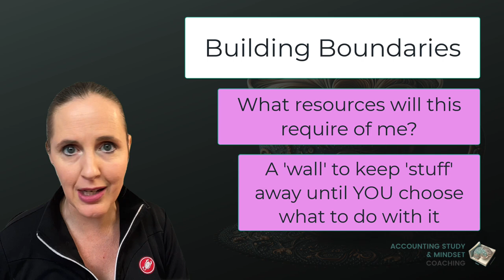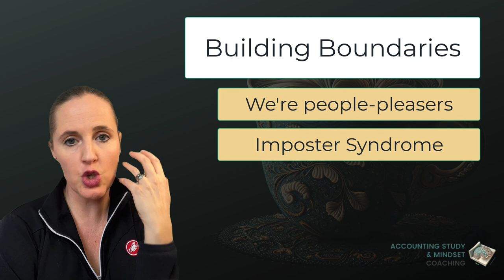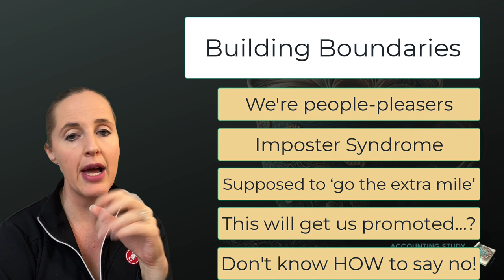"How do I deal with work that consumes too much time?"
This is GOING to impact your studying and your career... so let's start the conversation about why this is important, what it takes...